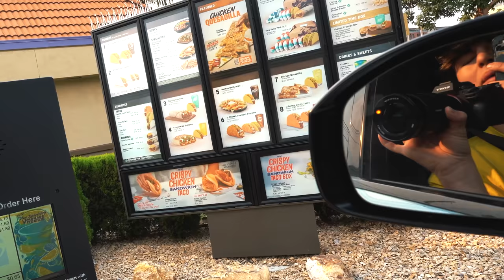GUESSING CHEAP VS. EXPENSIVE FOODS!! *DIFFICULT*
Today my sister and I guessed Cheap VS. Expensive foods. THIS WAS ACTUALLY SO FUN!! Do you think you would of won this challenge? 🍣